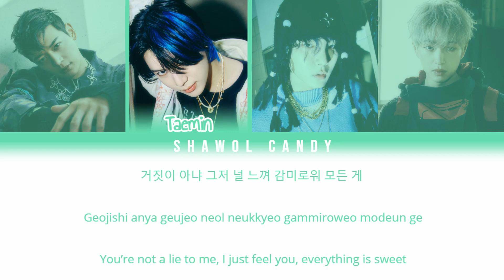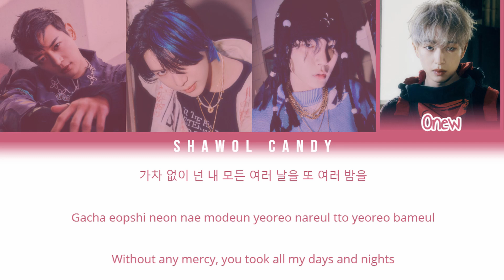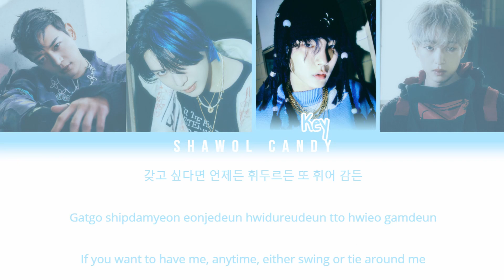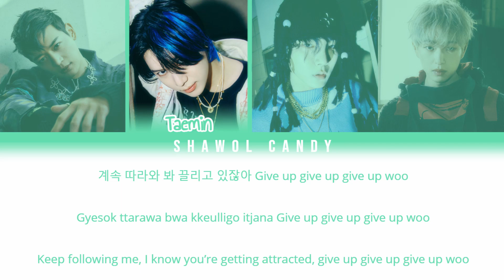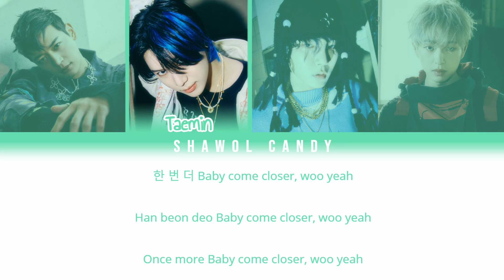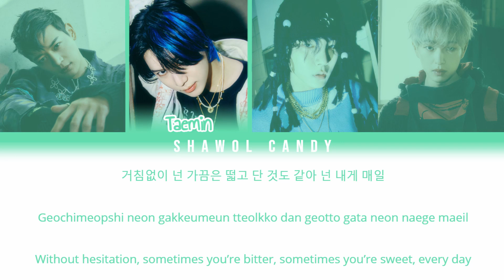SHINee (샤이니) - Body Rhythm Lyrics 1 Hour Version (Color Coded Lyrics Eng/Rom/Han)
1 hour version of the lyrics for SHINee's song Body Rhythm

Members in this song
- Minho
- Taemin
- Key
- Onew

Credits: ColorCodedLyrics